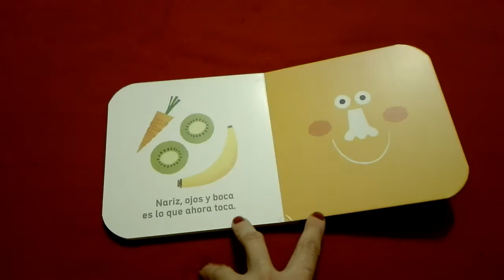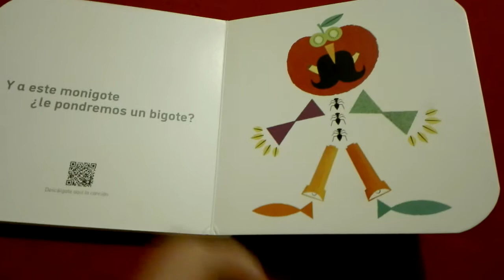Cuento: ¿ Le pondremos un bigote?. Combel